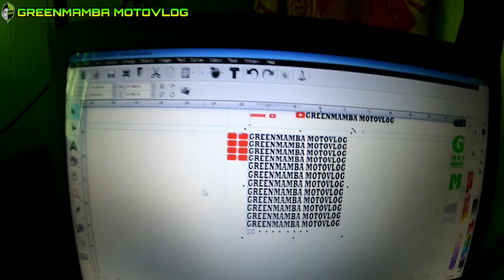MURANG MAGS STICKER | GAWANG TBROTHERS STICKER SHOP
Yow wazzup guys welcome to another video on my channel. Kung di ka pa nakasubscribe syempre wag mo kalimutan magsubscribe. Pogi na ng pangvlog natin. Kitakits sa daan guys